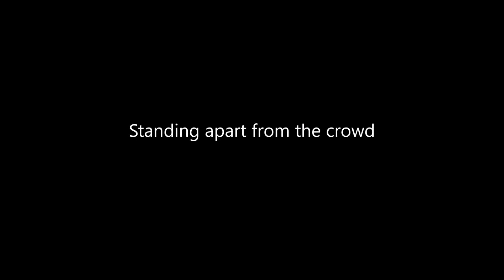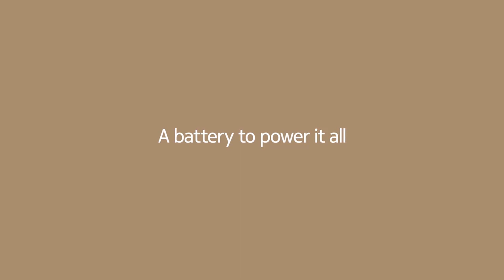Nokia 9.3 PureView - iPhone 12 Worry!!!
The new PureView will be powered by the Snapdragon 865 chipset, which enabled support for 8K as previously reported to be a feature of the 9.3 PureView’s camera. As of last month, the Nokia 9.3 PureView was reportedly in a pre-launch testing phase with mass-production expected to begin sometime this or next month.